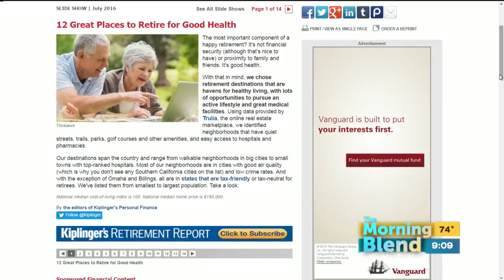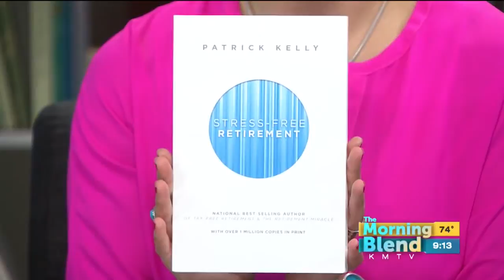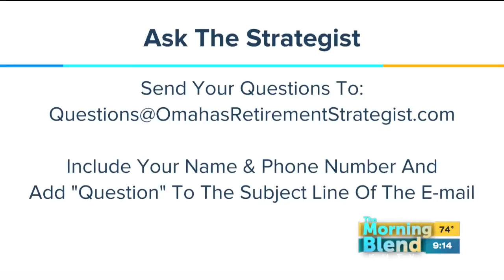D. Bryant Retirement Strategies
Darrell Bryant, Omaha's Retirement Strategist, is here to tell us why it's important and what else we need to factor in to a healthy retirement.